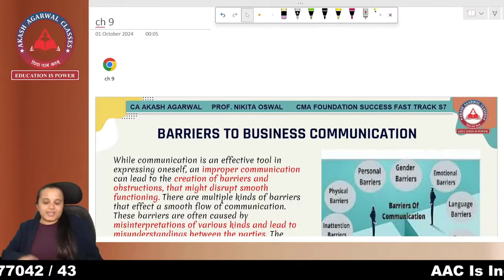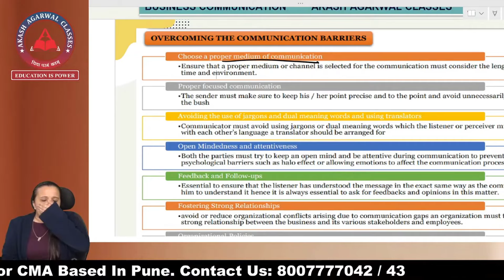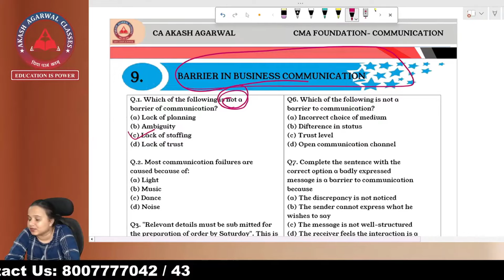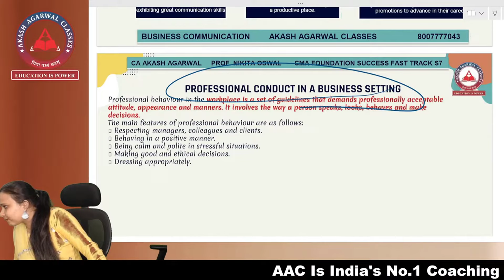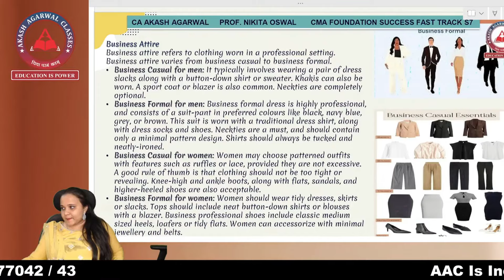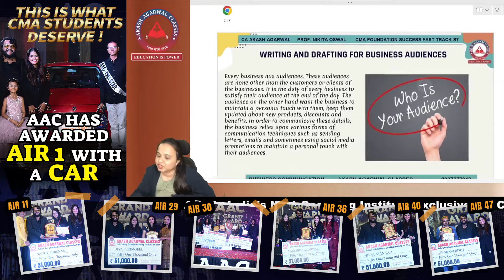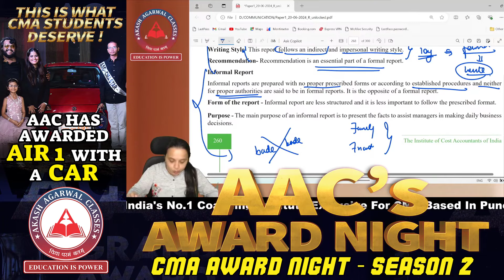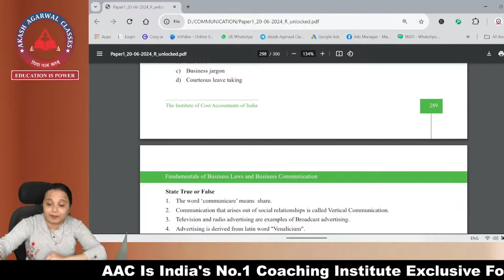CMA Foundation "COMMUNICATION" Regular Lectures Part 02 | Akash Agarwal Classes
Hello Dear CMA Foundation Students AAC Is Here with COMPLETE REGULAR Lectures for "COMMUNICATION" Part 02
Do Watch The Lecture & Do Share With Your CMA Friends !!!

🚨Important Links for CMA Foundation Students !

👉 For Accessing The Notes Download AAC Application & Enter Batch Code- cmafsft7

👉Link to Buy CMA Foundation MATHS & STATS REGULAR Course & Get 2000+ Saarthi MCQ's Series

📢 All The Important Links Are Given Below :
CMA Foundation SUCCESS FAST TRACK BATCH Season 07 !

Timestamps:
00:00:00- 00:00:15 Intro
00:00:15- 01:08:15 Barriers to Communication
01:08:15- 02:15:01 MCQ's & Internet Based Communication
02:15:01- 03:11:41 Professional Conduct In Business Setting
03:11:41- 04:10:19 Public Relations, Letter & Memorandum
04:10:19- 05:15:50 Writing & Drafting for Business Audiences